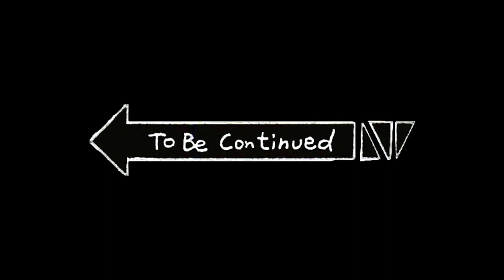KITTY GOT A BLICKY FOR THESE ZURKS TIME TO FIGHT BACK! Rescuing Doc, Wholesome Reunion| Stray Part 3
WE FINALLY HAVE SOMETHING TO FIGHT BACK WITH AGANIST THE ZURKS!

Enjoy the video & remember when this video gets to at least 150 views & 40 likes double upload will unlock :3

live stream on twitch Mon-Fri 10am-5pm & Sat or Sun 12pm-6pm EST